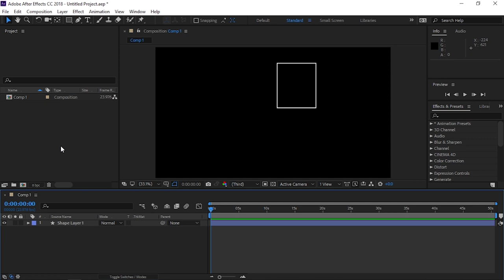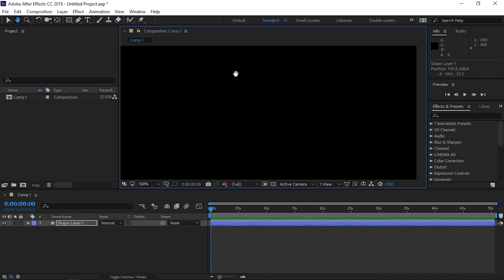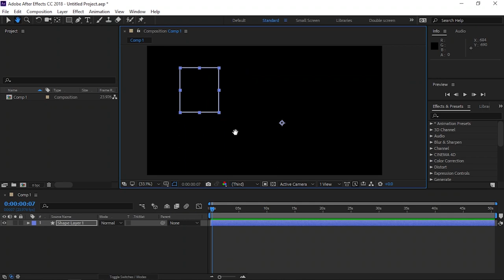Adobe After Affects ireli seviyye naviqasiya aletleri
Adobe After Effects-in 19 fevrala olan dersinde biz yeniden Hand tool ve zoom tool - a baxdıq. Ancaq bu sefer dersimiz daha ireli seviyye olduğu üçün bundan evvelki derse baxmadan bu dersi izlemeyiniz meslehet deyil. İzlediyiniz üçün sağolun!

Mən Tunar Abuzar, Veb və Qrafik dizayner. Eyni zamanda Videoqrafiya və Fotoqrafiya ilə maraqlanan biri. Həm də hal hazırda İdman Jurnalistikası təhsili alan gələcəkdə isə yaxşı idman fotojurnalisti olmaq istəyən biri.

Kanalımda sizlərə Adobe - dən və Autodeskdən ən önəmli programların dərs videolarını çəkməklə yanaşı dizayn işləri görən zaman sizə çox lazım olacaq incəlikləri deməyə çalışıram.

Azərbaycanımızda belə bir işin inkişaf etməsi və gənclərin yararlanması üçün kanalıma Abonə olaraq dəstək ola bilərsiniz.